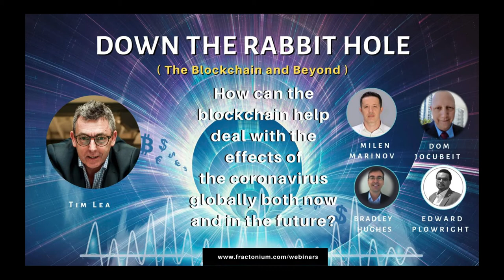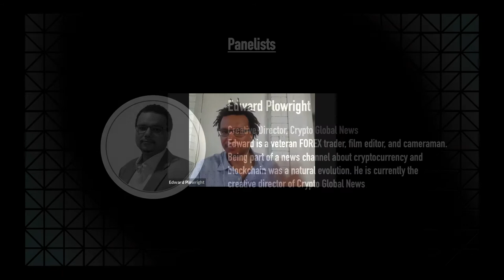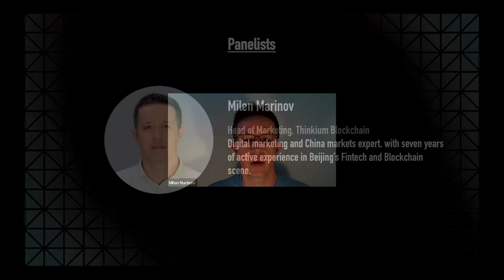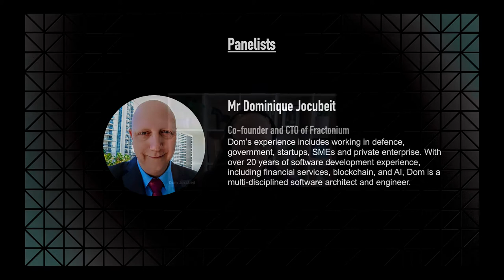How can blockchain help deal with the effects of coronavirus globally, both now and in the future?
Down the Rabbit Hole Livecast: “How can blockchain help deal with the effects of the novel coronavirus globally both now and in the future?” (In association with Fractonium and the Blockchain Sydney Meetup group)

We already know how devastating the novel coronavirus SARS-CoV-2 is as it silently weaves its deadly path into the very hearts of societies across the globe. It is exposing shortcomings of national health systems and so much more that we take for granted. It causes us all to question “why?”

In tandem with the devastating effects upon global health, the virus is taking its toll on the global economy causing the largest falls in stock market history. In this Livecast we bring back five friends, all deeply experienced blockchain professionals, who had impromptu, and sometimes heated discussions, on Libra and Central Bank Digital Currencies six months ago – to make sense of it all…

And to ask “how can blockchain help globally both now and in the future”; and with some quarters talking of financial Armageddon has Bitcoin’s day finally arrived?

Mr Tim Lea
Founder and CEO of Fractonium

MBA, Finance, Marketing, Brighton Business School. 20 Years Corporate Funding (ex GE Capital, HSBC, Lloyds Bank). ASX listed company CEO experience. Key Australian Blockchain influencer, author, advisor and conference speaker.

Panelists:
Mr Bradley C Hughes
Co-founder and COO of Fractonium

25 years of IT project & operations management, company director experience. 8.5 years of local government representation, chairing committees, developing policy. 3.5 years of deep blockchain advisory (Blockchain startups, pilot projects, white papers, token economics)

Mr Dominique Jocubeit
Co-founder and CTO of Fractonium

Dominique’s experience includes working in defence, government, startups, SMEs and private enterprise. With over 20 years of software development experience, including financial services, blockchain, and AI, Dom is a multi-disciplined software architect and engineer.

Mr Edward Plowright
Creative Director, Crypto Global News

Edward is a veteran FOREX trader, film editor, and cameraman. Being part of a news channel about cryptocurrency and blockchain was a natural evolution. He is currently the creative director of Crypto Global News.

Mr Milen Marinov
Head of Marketing, Thinkium Blockchain

Digital marketing and China markets expert, with seven years of active experience in Beijing’s Fintech and Blockchain scene.

The Livestream was moderated by Mr Tim Lea, with Bradley C Hughes assisting with participant communications management.